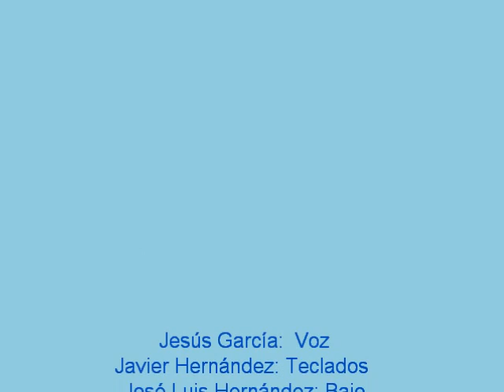Grupo Sonni de Jesús García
Grupo Sonni de Jesús García. Tema "LOCAMENTE ENAMORADO" ( producción
 2014)